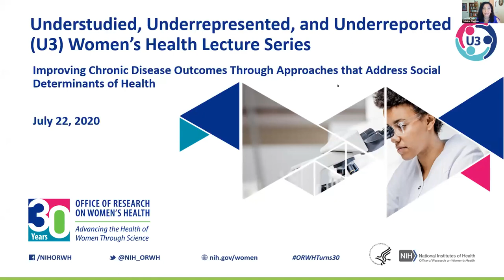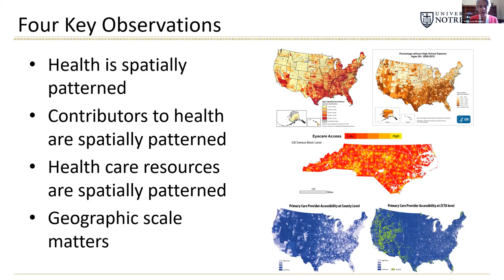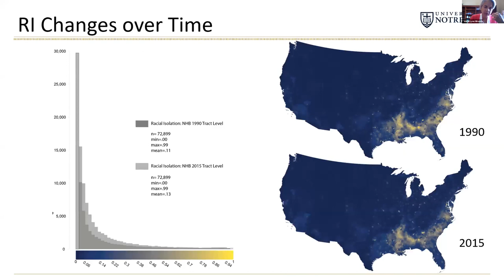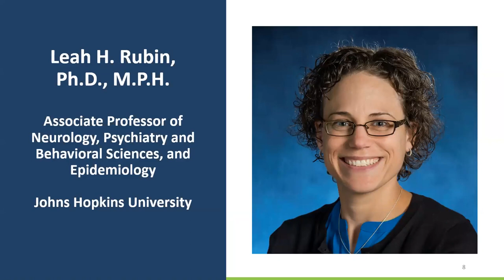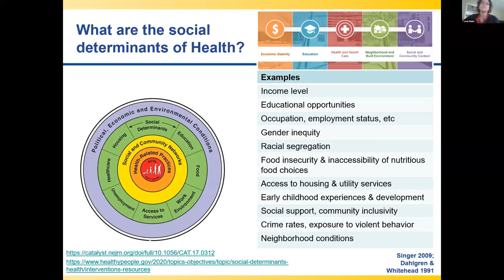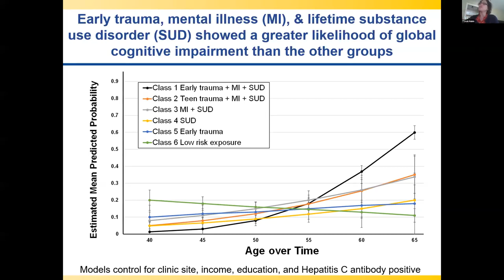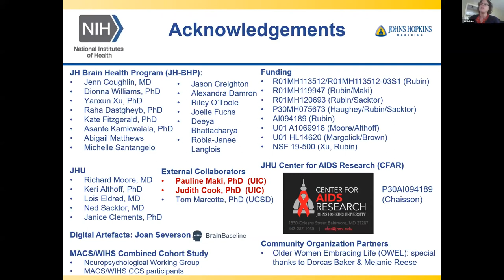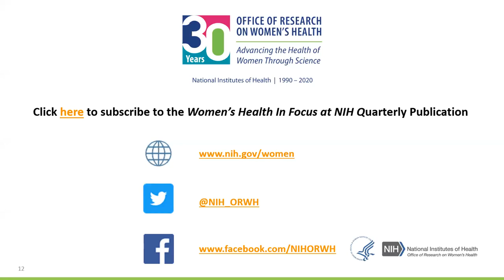Improving Chronic Disease Outcomes Through Approaches that Address Social Determinants of Health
The Office of Research on Women’s Health’s (ORWH) Understudied, Underrepresented, and Underreported (U3) Administrative Supplement Program funds interdisciplinary research to address the influences of sex and gender on health at the intersection of social determinants. The program focuses on critical research gaps and opportunities in populations of women that are understudied, underrepresented, and underreported in biomedical research. As part of the program, ORWH hosts events that are designed to stimulate interest in the complex issues affecting the health of women (e.g., influences of community attributes on health). The initial session of the 2020 U3 Women’s Health Lecture Series was held on Wednesday, July 22, at 2:00 p.m. and focused on social determinants of central nervous system dysfunction based on lessons from HIV populations and the role of residential segregation in shaping health and well-being. This virtual event featured presentations by two panelists, followed by a moderated Q&A session.

Featured Panelists:
Leah H. Rubin, Ph.D., M.P.H., Associate Professor of neurology, psychiatry and behavioral sciences, and epidemiology at Johns Hopkins University.
Marie Lynn Miranda, Ph.D., Professor of applied and computational mathematics and statistics at the University of Notre Dame.